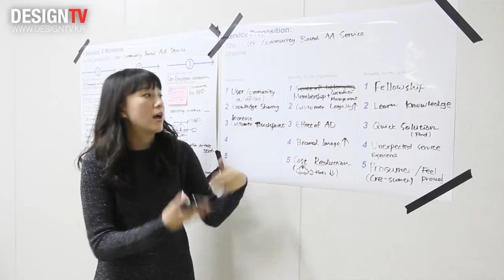2011 서비스디자인 네트워크 한국지부 리셉션_kSDN Reception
국제 서비스디자인기구인 서비스디자인 네트워크의 한국지부 - Korean National Chapter of Service Design Network (kSDN) - 주최 서비스디자인 리셉션이 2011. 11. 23일 성균관 대학교에서 있었습니다.

kSDN 리셉션과 김용세 kSDN 대표 & Creative Design Institute 연구소장의  인터뷰를 담은 영상입니다.